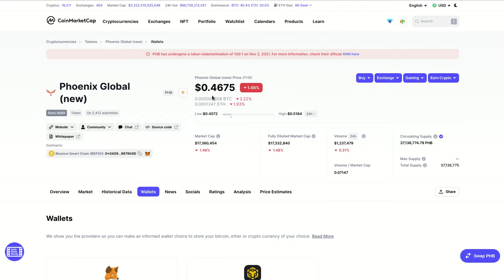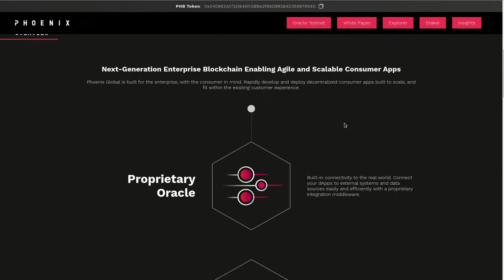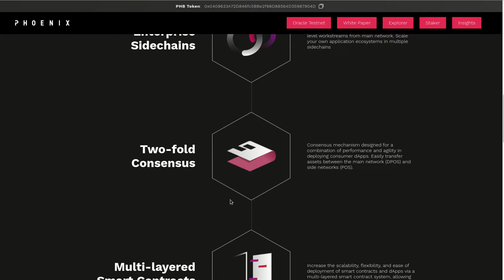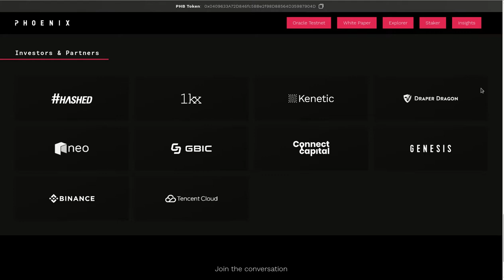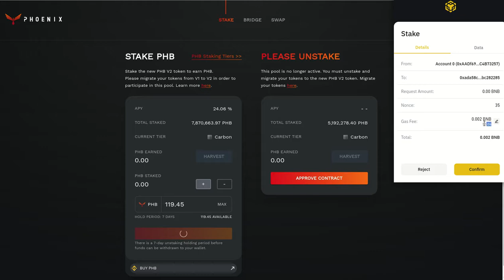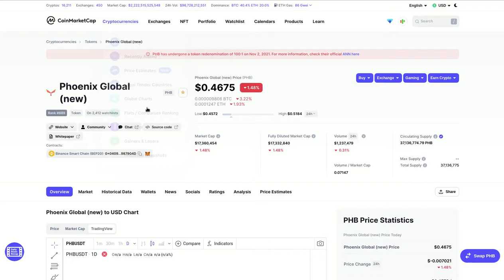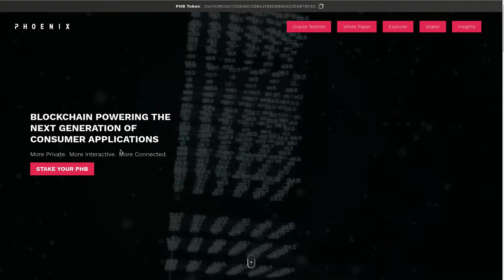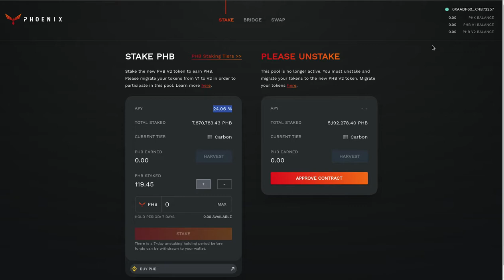PHOENIX GLOBAL, UNA BLOCKCHAIN CON HORMONAS QUE OFRECE SERVICIOS. 24.06% APY PARA STAKING!!!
Hola a tod@s, Bienvenidos a su canal 𝘾𝙧𝙮𝙥𝙩𝙤𝙣𝙤𝙢𝙮, BLOCKCHAIN SUPERRRECARGADO. LA PRÓXIMA GENERACIÓN DE APLICACIONES PARA EL CONSUMIDOR, Más privado, más interactivo, más conectado.

✦  !𝗤𝘂𝗶𝗲𝗿𝗲𝘀 𝗶𝗻𝘃𝗶𝘁𝗮𝗿𝗺𝗲 𝗮 𝘂𝗻 𝗰𝗮𝗳𝗲!
🔑 ₿𝗜𝗧𝗖𝗢𝗜𝗡: 17B58WsPdg2k9nwTWN1gcTy9tquwej7Gve
🔑 𝗘𝗧𝗛𝗘𝗥𝗘𝗨𝗠
𝗘𝗥𝗖𝟮𝟬: 0x17d1dcc02ae89167de3bebd2821af1989f06a9f1